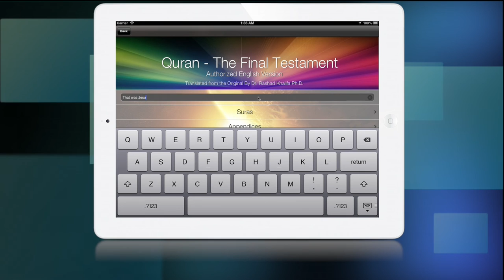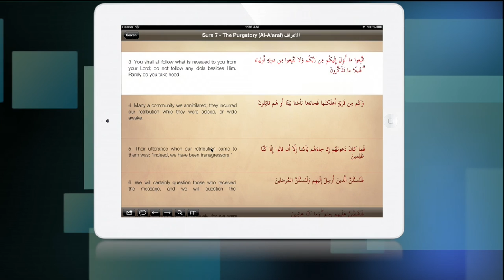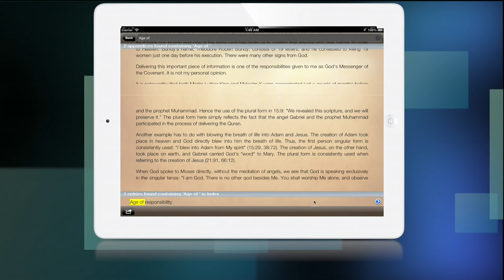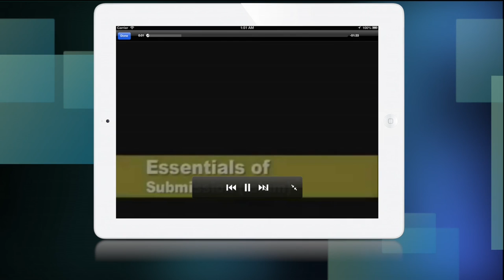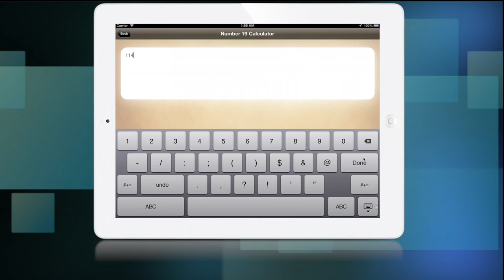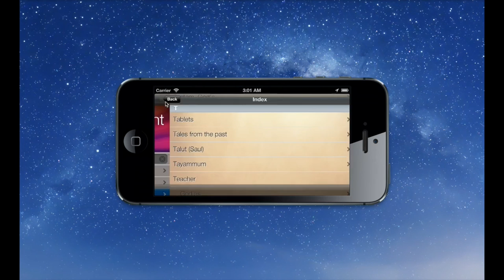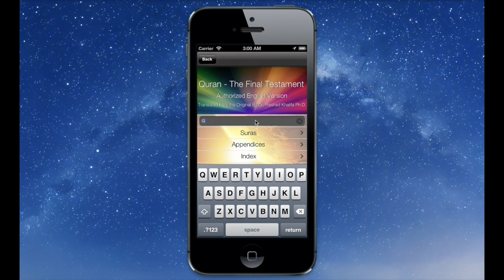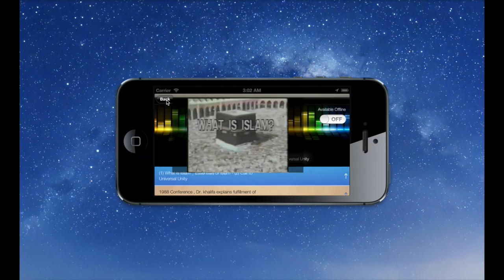SUBMISSION - The App for iPhone & iPad that you had been waiting for is here now!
By God's grace,  we are pleased to announce the release of our brand new app 'SUBMISSION' for iPhone and iPad.

The app is called 'Submission' and is available in the Apple AppStore (Version 1.0.1).

In order to download this App , please open AppStore on your iPhone / iPad and Search for "Submission".

or

This App is packed with tons of new features which include:

1) Daily Salat Times

Location based accurate Prayer Times based on your current location and Current Local Time.
Shows a revolutionary 24 hour pie shaped Salat Clock for the first time.
Real time monitoring to show the time remaining to next Prayer.
Recites the correct Adhan at Prayer Time along with local notification.
Snooze Alarm functionality for each Contact prayer when actively running in the foreground.
This is a talking Prayer Clock and if it is actively running in the foreground, the app tells you the time using Siri- type voice when it is time to pray or if you double click inside the clock.
Swipe gestures to navigate prayer times for the next 7 days.
Airplay functionality available if you have Apple TV and alternative output device to create a louder sound to notify you such an external sound system.
Night mode available to reduce light and screen glow while going to bed.

2) Monthly Contact Prayers (Salat) Times

Ability to display prayer Times for the current location for the next 30 days.

3) Word Salat Clock

This is the one of the world's first prayer times clock that allows you to know the prayer time at any location in the world. Add multiple locations (for any city in the world) and monitor the Salat times for it side by side showing the current local time for the location and prayer Times.

4) Quran -The Final Testament

. One of the first apps in the world which includes Arabic Version of the Quran with Authorized English Version by Dr. Rashad Khalifa and includes glossary, Index and Appendices for definition of Quranic terms and detailed explanation of vital subjects from the Quran.
Features an extremely fast search engine to search through Verses of Quran/Subtitles and Footnotes.
Include a visual Index for the list of Verses in the Quran. You can see the actual verses listed when you select the word.
Includes the ability to open the Quran randomly.
Saves the last read location to allow you to return to where you left off.
Recites the English recitation of the Quran with music.
Recites the verse by verse Arabic Recitation of Quran by Sheikh Al- Banna.
Speaks the English Version of Quran verse by verse.
Speaks the Arabic Version of Quran verse by verse.
Includes full sharing capability with ability to share verses from Quran on twitter, facebook , email and text messaging with just a few clicks.

5) Events Calendar

This app is able to calculate the following events of the year based on user's location for the next 10 years.

Ramadan Start Date
Ramadan Last 10 Nights
Night of Destiny
Ramadan End
Hajj Start
Hajj End

6) Qiblah Direction

This app also allows users to most accurately determine the correct direction of Qiblah from anywhere in the world with great precision in both Compass Mode and Map Mode based on user's current location.

7) Audios

This app gives you access to play 114 chapters of the Quran along with music.
It also allows you to listen to 50 Quranic studies by God's messenger of the Covenant.
It also allows you to listen to commemorative music and songs.
Ability to store all songs in offline mode so you can store them on your device without using internet.

8) Videos

This app allows you to watch videos recorded by God's Covenant , Dr. Rashad Khalifa Ph.D. In addition to allow the users to stream the videos online, it also allows users to store all videos in offline mode so you can store them on your device without using internet.

9) Zakat Calculator

Just enter the amount of money you have earned and it will automatically calculate the amount of Obligatory Charity (Zakat) due on it (2.5%).

10) Number 19 Calculator

This app also comes with a number 19 calculator that can divide any small or long number by 19 to find out whether it is a multiple of 19 or not.

Rate us if you like the app. This will help others like you find it.

Submission.ws

or